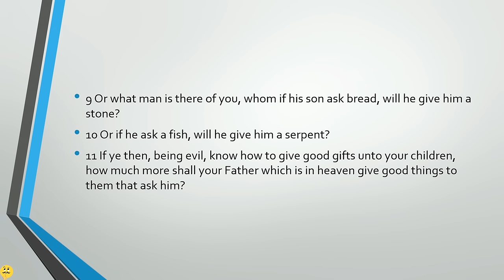Jordan Peterson - The Biggest Reason For Failure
Psychology Professor Dr. Jordan B. Peterson says that the biggest reason why people fail is that they don't ever set the criteria for success. It can be a daunting task, because setting goals also means to set the criteria for failure.

Dr. Peterson's new book is available for pre-order:
12 Rules for Life: An Antidote to Chaos